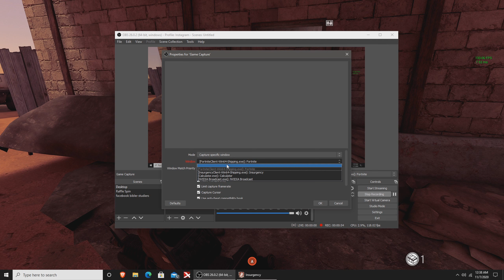Insurgency:Sandstorm Gameplay Part.1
Lmk if you like the video use headphones :D